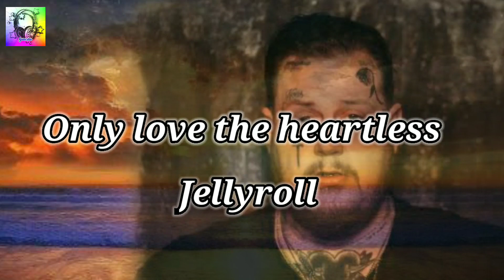only love the heartless Jellyroll ( lyrics ) video ft. Brianna Harsan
full song lyrics 👇

Look in my eyes do you believe
The man in the mirror is looking at me
Here is the monster I came to be
This is the circus they all came to see
I'm here falling down I know, I know
I'll know I'll fuck this up somehow
Won't you pray for me

Pray for me pray for me
I live in the darkness
I'm in love with the heartless oh yes I am
I still live in the darkness (I can't get away)
I'm in love with the heartless, I do all I can
I feel like it's all I know
Baby I can't let go
This monster I can't control
I hope the lord saves my soul (My soul)

I have struggling playing tug of war with a few of the demons I know
I have been shunned and drugged through the mud
I don't hold a grudge I been here before
There is still fight in me I can be anything I set my mind to be yes I can
The storm that's inside of me rages so violently
God shine your light on me, here I am

I know I need you lord
Nothing that I need more
Keep my head in the clouds, keep my feet on the floor
Won't you pray for me, pray for me, pray for me

Come and save me lord